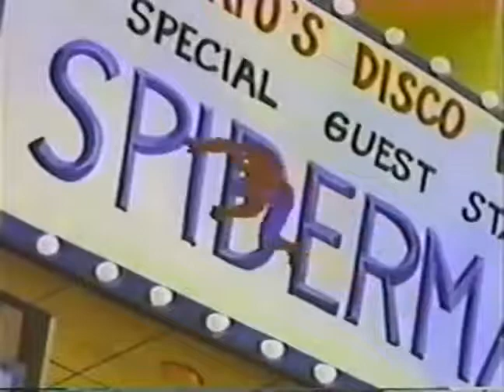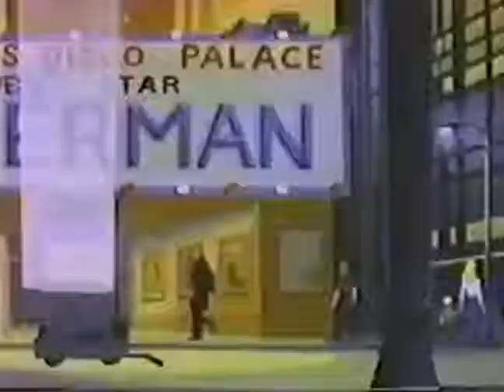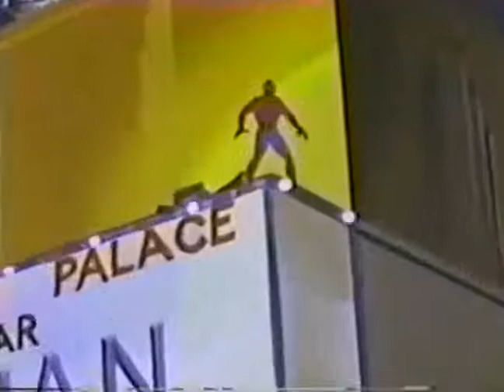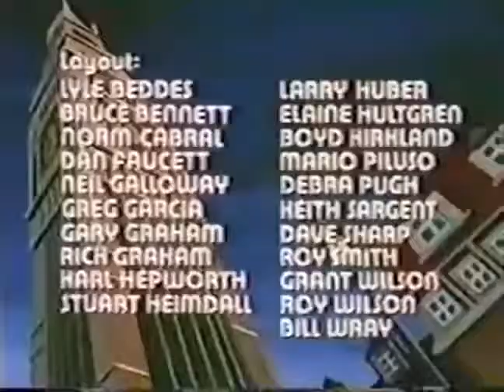Spider Man Episode 7 The Pied Piper of New York Town | TheHollywoodWorldEnglish&Telugu ​spiderma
Watch full Spider-Man 1981 Episode 7 online full HD online. Cartoon video Spider-Man 1981 Episode 7 online for free in HD. The Pied Piper of New York Town. Mysterio opens up a new disco nightclub in town that turns its patrons and anyone else that hears the disco music into his slaves, whom he uses to try to steal a nuclear missile.